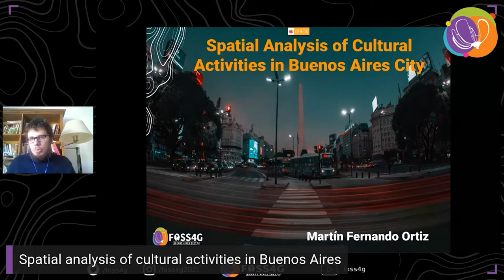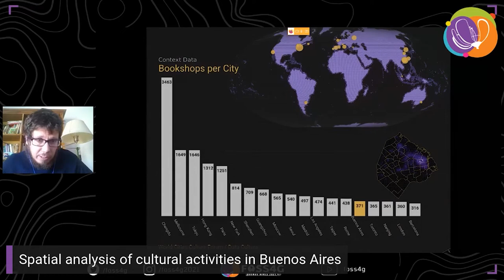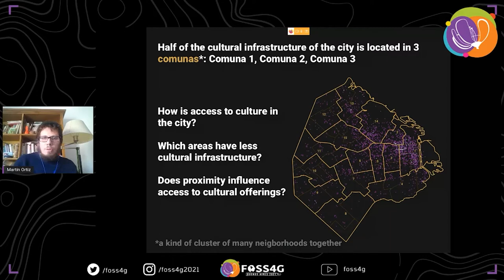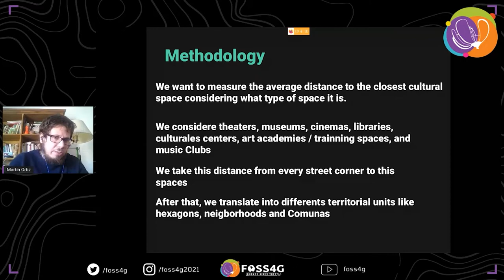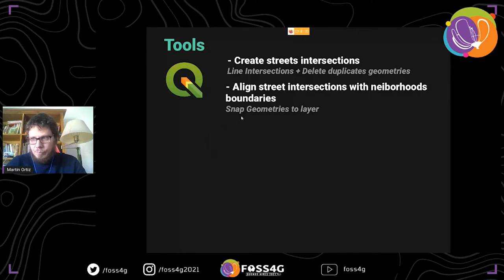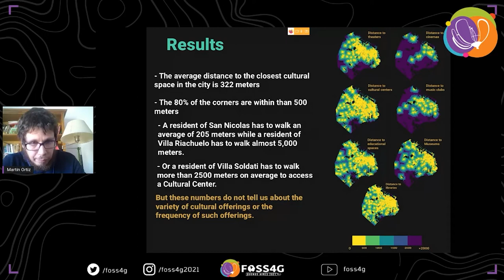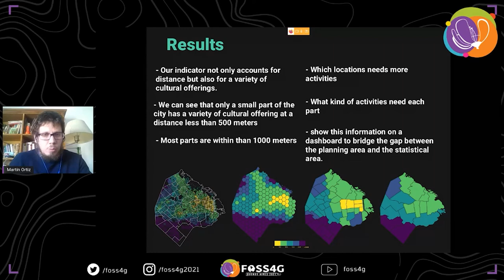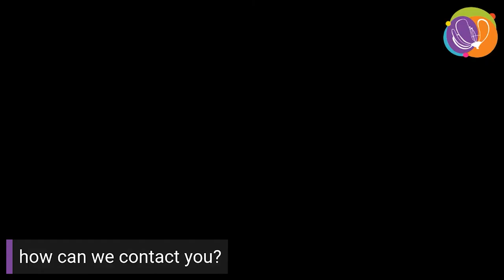FOSS4G 2021 - Spatial analysis of cultural activities in Buenos Aires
Buenos Aires is one of the world capitals of culture. There are over 600 bookshops, 350 theaters, and more than 100 Art Galleries. But how is this cultural infraestructure located and distributed around the city? Is there an unequal access to culture?
In this talk, I'm going to present a methodology and a tools (from QGIS to OSRM - Open Source Route Machine) to analyze cultural accesibility and how spatial analysis help us to improve the planning.

Martín Fernando Ortiz, Data Cultura

Level –
2 - Basic. General basic knowledge is required.

English